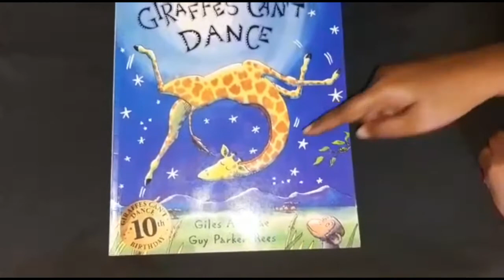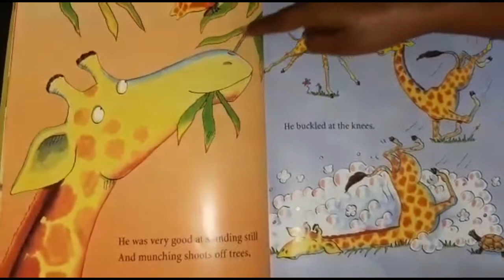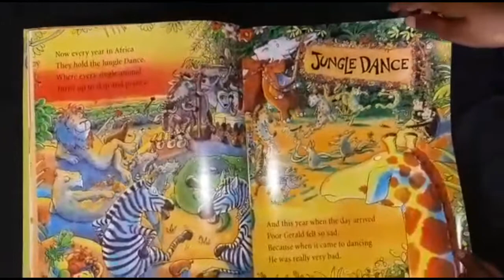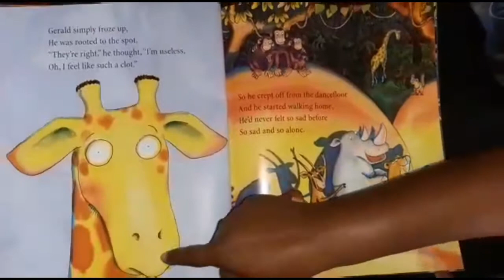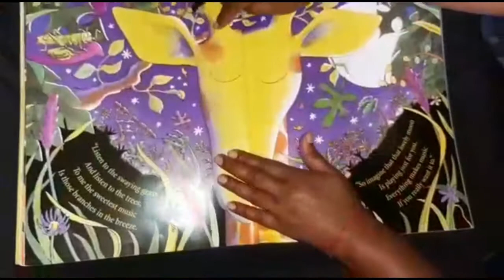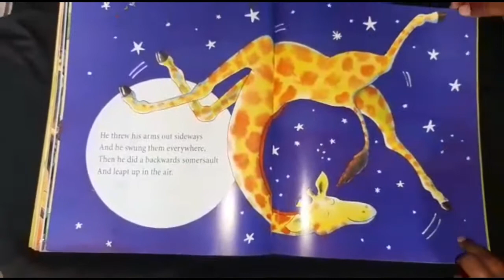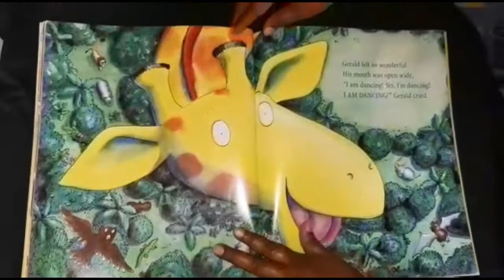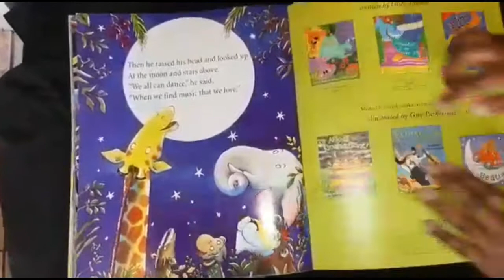Giraffes Can’t Dance - Story Time With Teacher Prabashnee